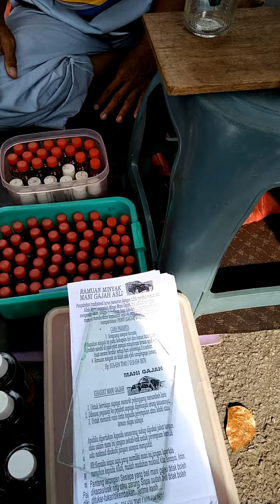VLOG PENANG MORNING STREET MARKET | PART 3.